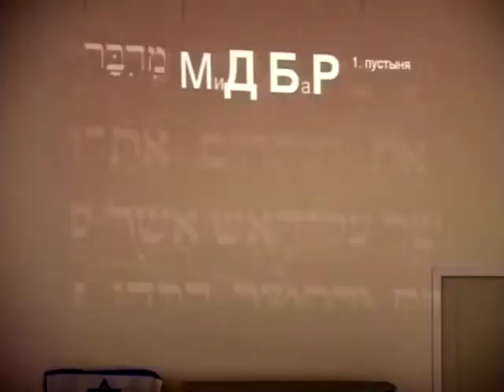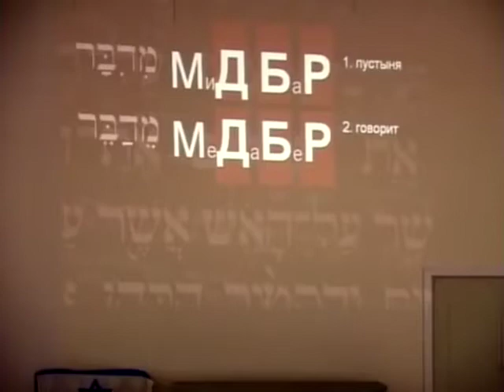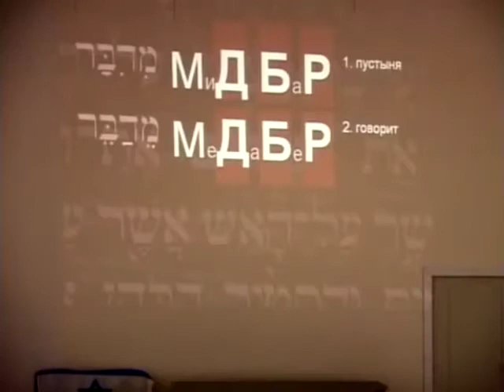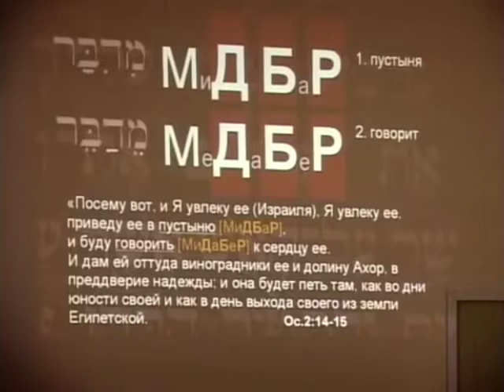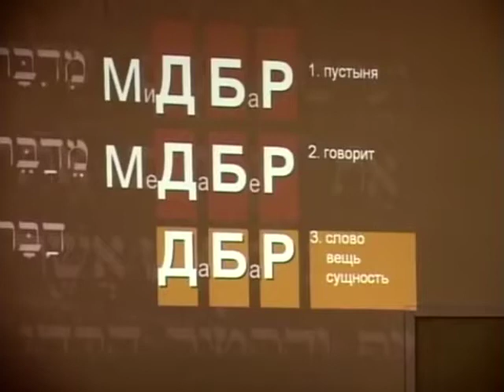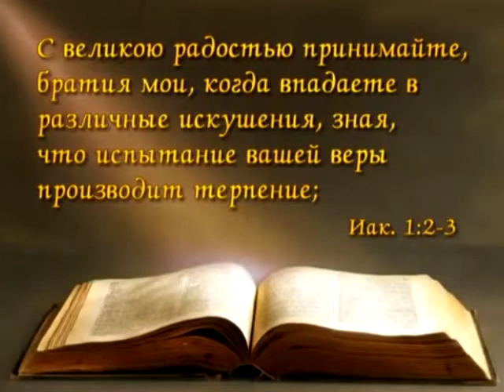ПЕСАХ. Бог говорит в ПУСТЫНЕ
Спикер: Эфраим Калиш
Музыкальная импровизация на гитаре: Виктор Сушко

О библейском взгляде на творчество - на сайте ПУСТЫНЯ - место, где говорит Бог. События книги Исход повествуют об этой драматической истории. Бог требует от фараона чрез Моисея, чтобы отпустил Его народ, дабы тот праздновал Ему в ПУСТЫНЕ. Он намерено призвал Свой народ в пустыню. На древнееврейском языке слова "пустыня" и "говорить" пишутся абсолютно одинаково и имеют один корень. То есть, из этимологии самого слова ПУСТЫНЯ на еврейском языке следует, то что это место, где ГОВОРИТ к тебе.
Пророк Осия говорит об этом ясно (см. Ос.2:14).
Это видео записано в Москве в 2009г.